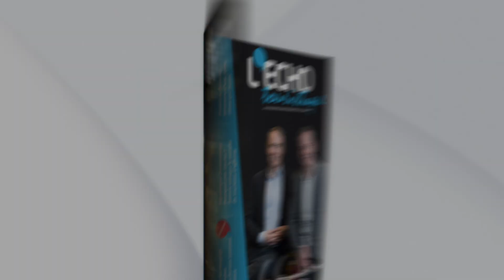L'Echo Touristique - Avril 2018